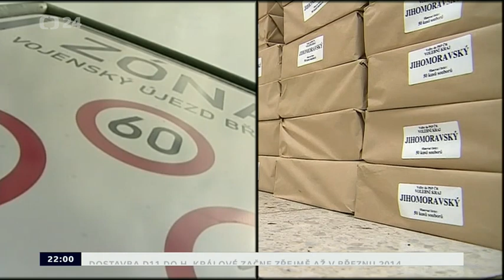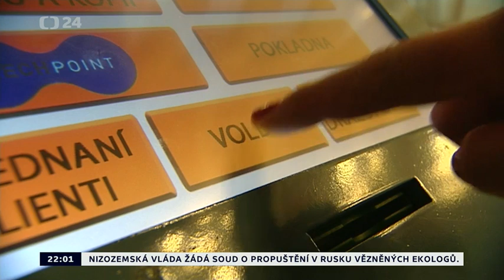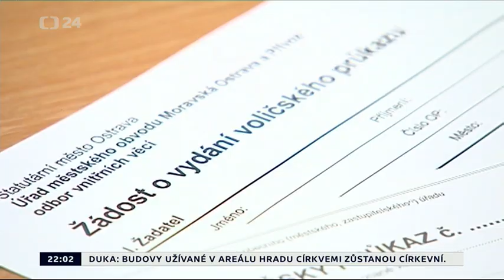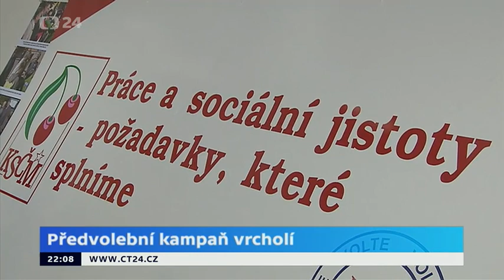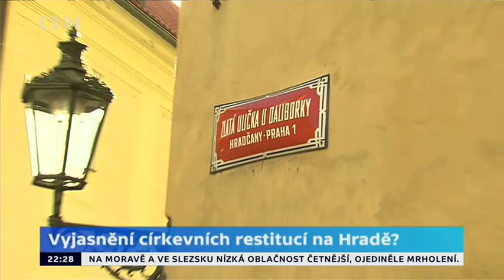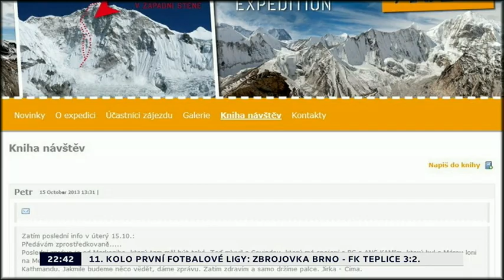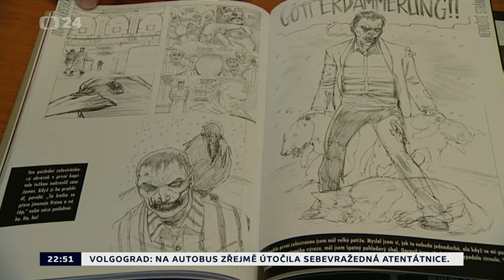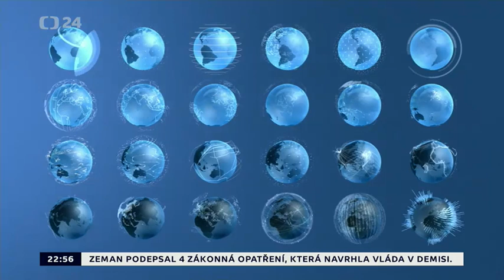Události, komentáře - Volební týden — Problematické restituce — Ztracení horolezci (21.10. 2013)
Volební týden -
Strany už mají pouhé čtyři dny na to, aby získaly voliče. Hrát se teď bude hlavně o hlasy nerozhodnutých – a těch je podle průzkumu TNS AISA pro Českou televizi zhruba třetina. Apelovat budou politici také na ty, kteří se rozhodují, jestli k volbám vůbec jít. Podle posledních dat chtějí svůj hlas odevzdat asi tři čtvrtiny lidí. Co rozhodne letošní volby? Téma pro komentátora Práva Alexandra Mitrofanova a publicistu Týdne Martina Fendrycha. Strategie volebních kampaní pak probereme s šéfredaktorem MarketingSalesMedia Danielem Köpplem a sociologem médií Jaromírem Volkem.